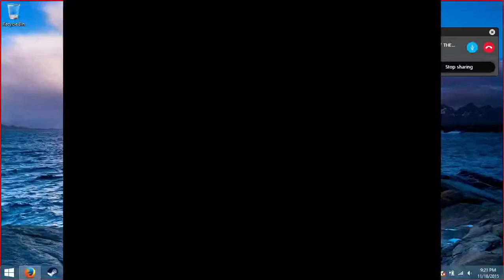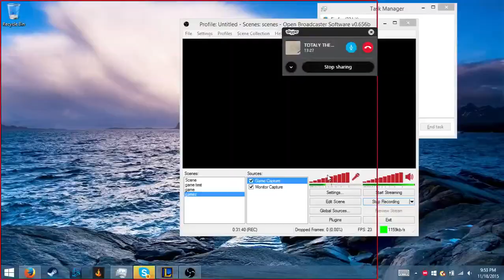Bard Jg S6 LOL New Meta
We are the best. 24:30
This nigga Ghost posted this shit
wow